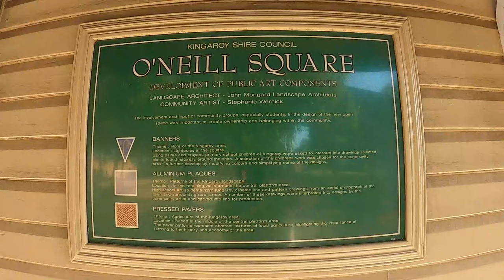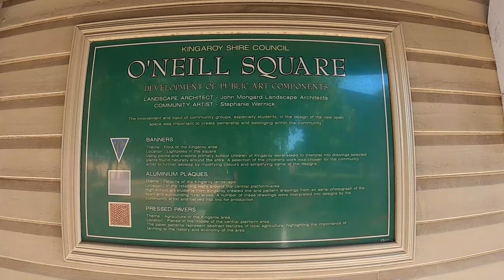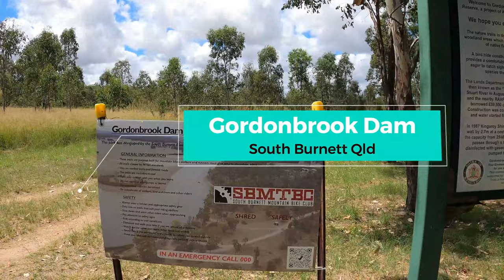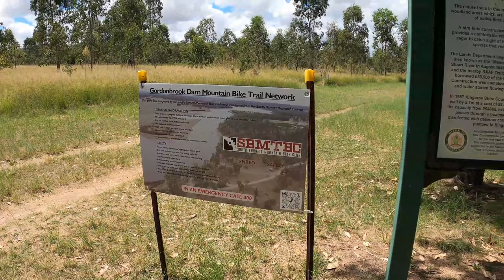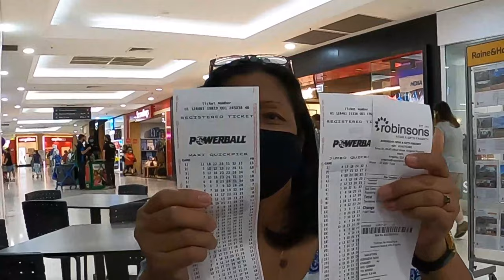Kingaroy Qld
Kingaroy is surrounded by picturesque farmlands and low rolling hills and is the central town for the diverse and beautiful region. It is well suited for grape cultivation and the first vines were planted in 1995 and now one can visit and taste wines and learn from various wine makers in the region.